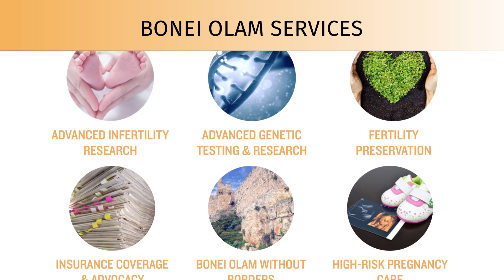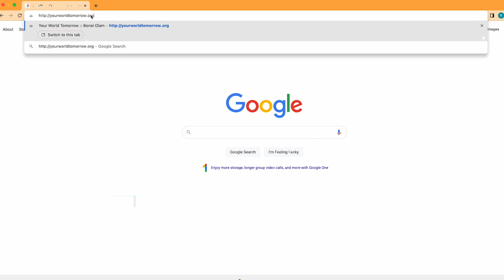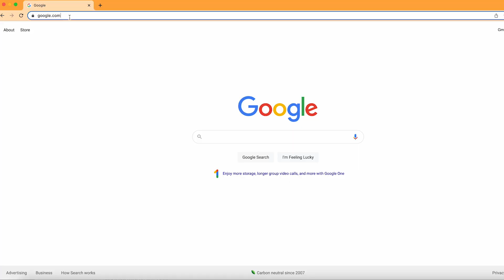Bonei Olam Looks Ahead to Next 10,000 Babies